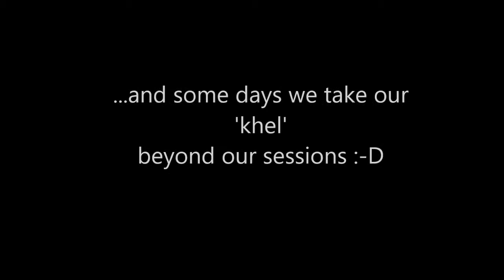Taking KHEL beyond the sessions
Everyday use 'play' to achieve important outcomes ... and sometimes we take our 'khel' beyond our sessions to young and old alike...